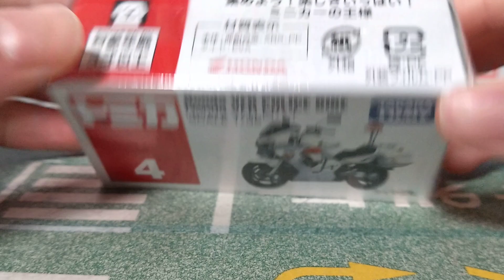トミカ4番VFR白バイ